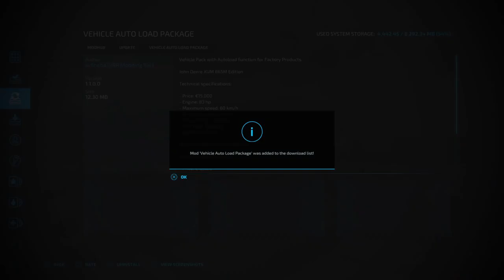Farming Simulator 22 Mods